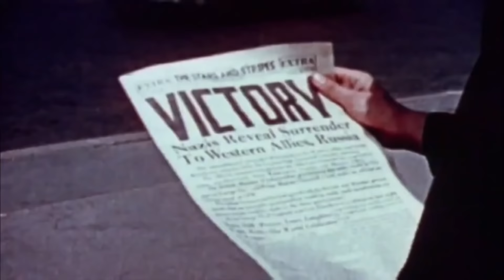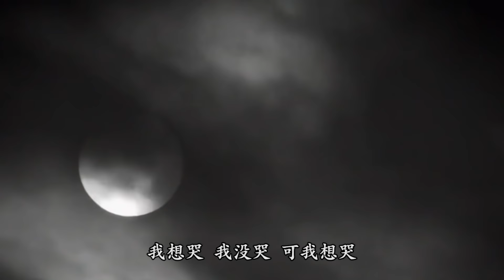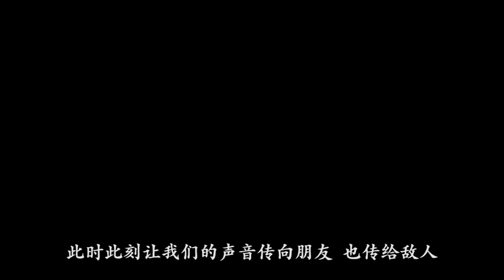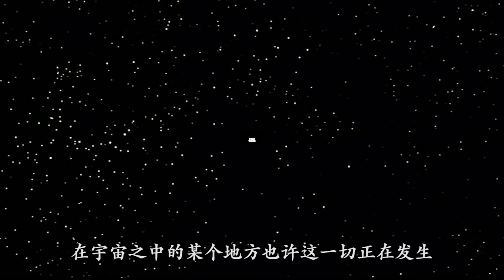鹰与盾(69):马恩河磐石:美国陆军第三步兵师百年战史（上）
在过去的一百年中，美国陆军第三步兵师的参战次数要超过美国所有其他步兵师。是他们扭转了第一次世界大战的战局。也是他们在二战中首先与纳粹开战。在长达33年的“冷战”时期，他们是抵御苏联帝国的第一道防线。从伊拉克战争到阿富汗战争，人称“马恩河磐石”的第三步兵师的派遣数量都是美国所有步兵师中最多的。该师一共赢得37条战旗绶带，56人荣获“荣誉勋章”，是美国陆军中获得荣誉最多的作战单位。第三步兵师的百年战史，就是一部波涛澎湃、令人唏嘘的美国历史。本期《美国军事观察》为您播出第三步兵师百年战史的上半部分，涵盖一战，二战，韩战，以及越南战争。